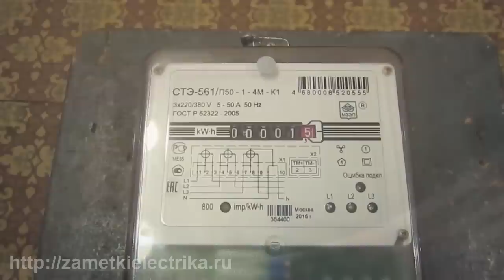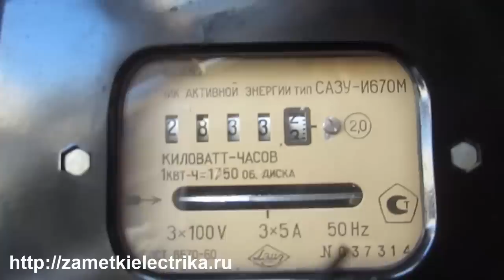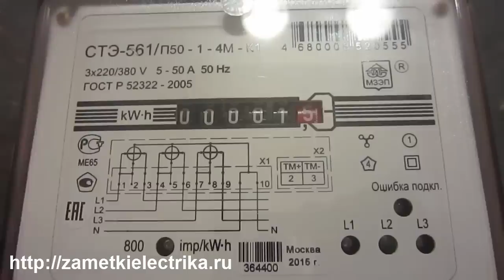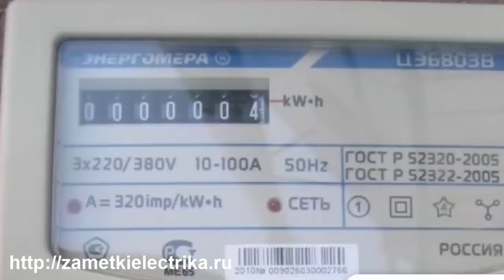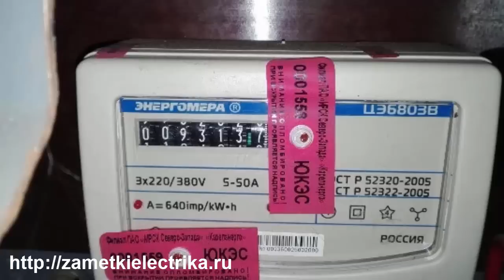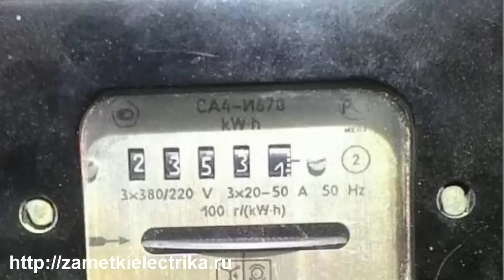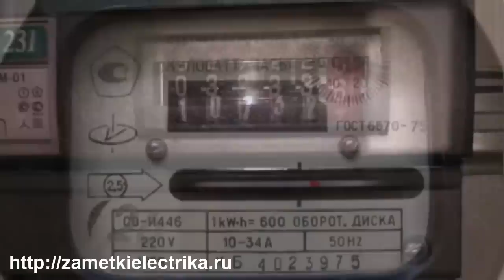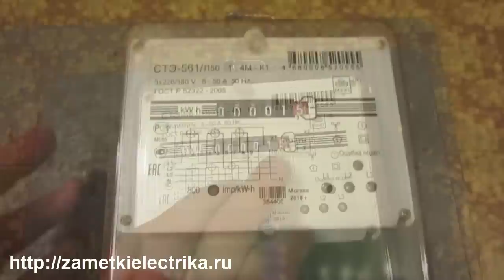Положение запятой на электросчетчике. Как правильно снимать показания?!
Ответ на частый вопрос по положению запятой на барабане счетного механизма и правильности снятия показаний с электросчетчика.